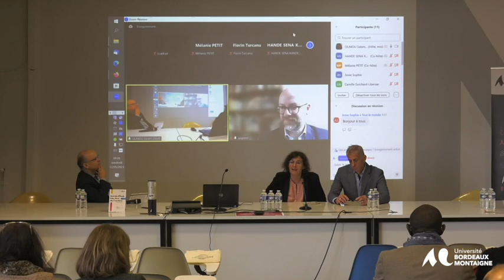Journée d'étude inter-axes sur les problématiques des transferts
Ouverture et allocutions institutionnelles

Giovanni Agresti, coordinateur scientifique du Réseau FrancophoNéA (distanciel)
Nathalie Jack, Vice-présidente Recherche de l'Université
Bordeaux Montaigne
Sandro Landi, Directeur Maison des Sciences de l'Homme de
Bordeaux